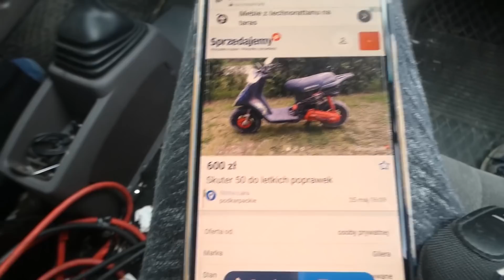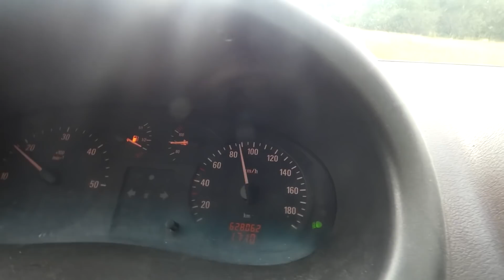KUPILIŚMY nasz ZAGINIONY SKUTER! 😱😱 *NIBY PO REMONCIE*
Zapraszamy również na nasze social media!

Tagasy dla zasięgu:

Katujemy skuter
Jazda skuterem
skuter wheelie
scooter fails
scooter fail compilation
Znaleźliśmy skuter w lesie
stunt skuterem
enduro skuterem
enduro scooter
Kupujemy skuter
oszust z olx
Oszust przyłapany